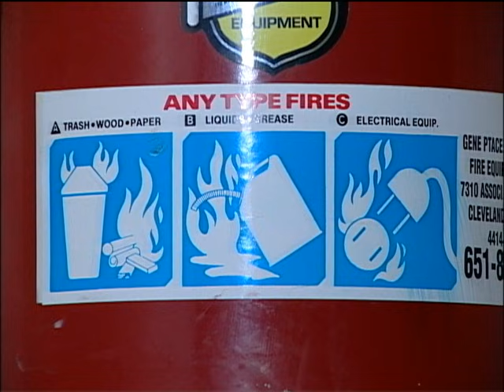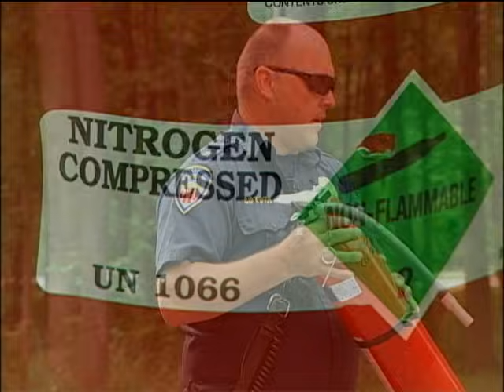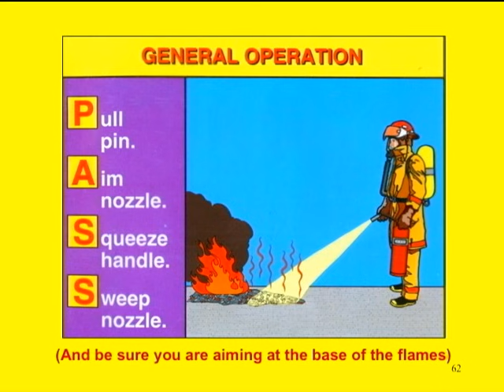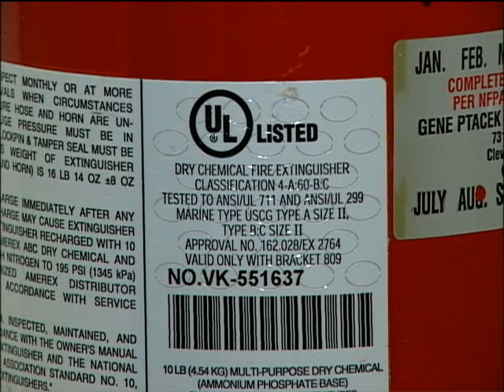The Knowledge Exchange - Know Your Fire Extinguisher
This presentation will teach you:
• The five classes of fire
• Major types and sizes of fire extinguishing agents
• How the wrong extinguisher can make matters worse!
This Knowledge Exchange will be the discussion and presentation portion.

Campus Police will have a "Coffee with the Cops" on June 29, which is intended give hands-on fire extinguisher practice. This session will begin at 9:00 a.m. sharp -- so mark your calendars!

Join us for both!

The Knowledge Exchange is held twice monthly and completely casual.
Come when you can, for as long as you can.

Presented by: Lee Silvi
Professor of Fire Science & Emergency Management
Lakeland Community College
Main Campus Room A2100 (CLI area)
Tuesday, May 24, 2011 12:00-1:00 PM